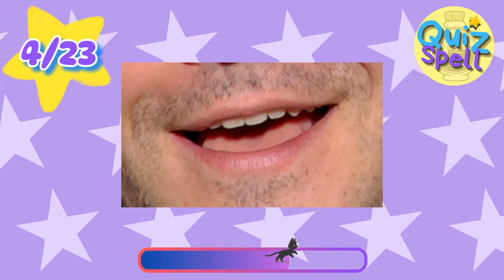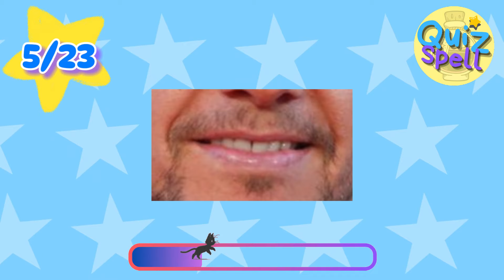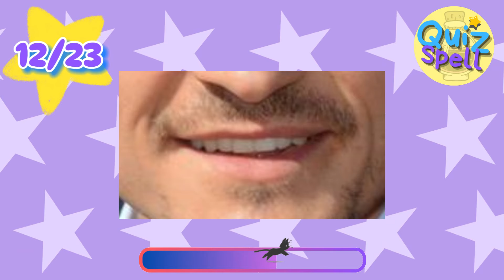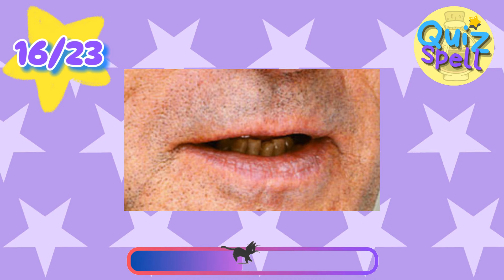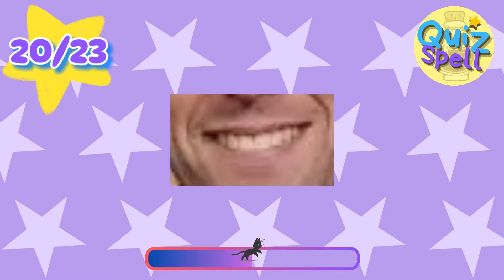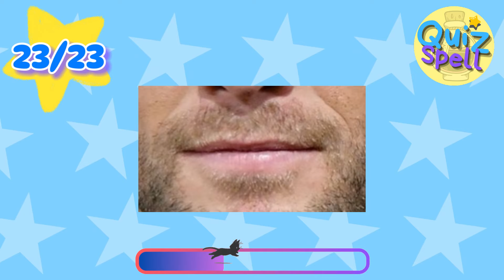🔮Guess The Actor By His Mouth 👄 Trivia Quiz